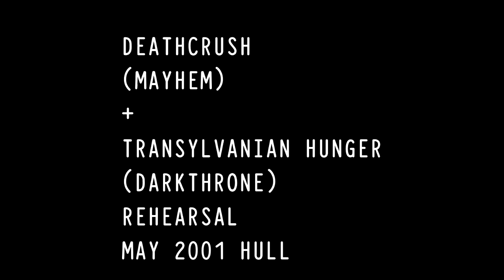DEATHCRUSH + TRANSYLVANIAN HUNGER REHEARSAL MAY 2001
JAMMING SOME CLASSICS FROM MAYHEM AND DARKTHRONE
DEZ: VOCALS, JER: GUITAR, JO: DRUMS
PURE FUCKING ARMAGEDDON!